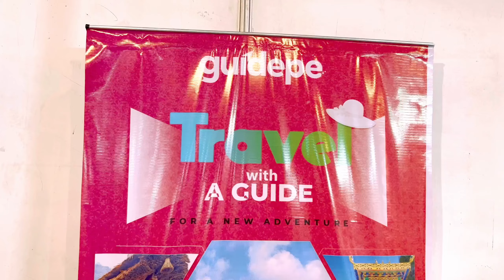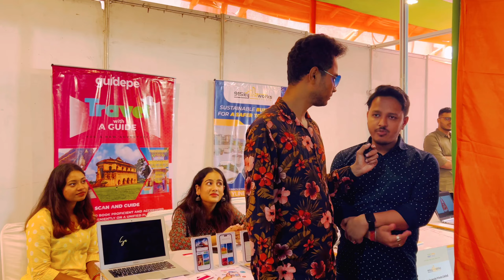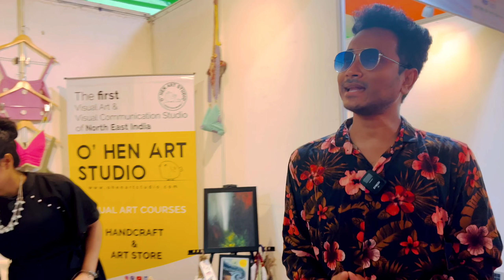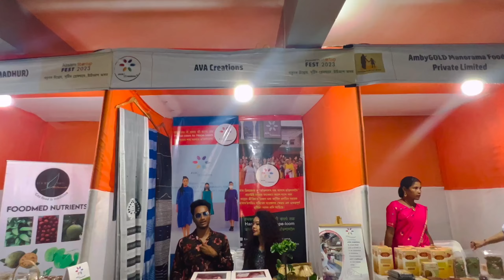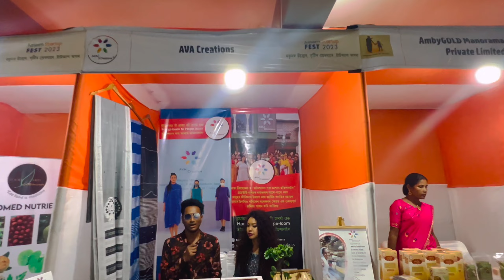এতিয়া ড্ৰোনৰ সহায়ত দিব পাৰিব খেতিত মেডিচিন ! Assam Start up fest 2023 .by Bhukhan Pathak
Bhukhan Pathak
Assamese vlog
Assamese Mixture
Assam Start up festival 2023